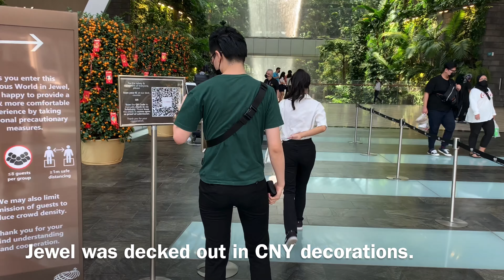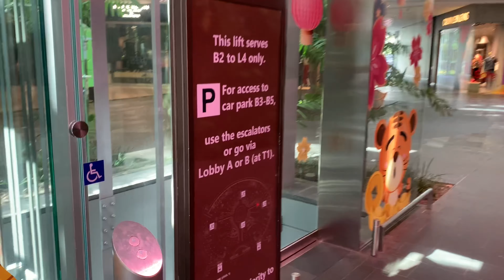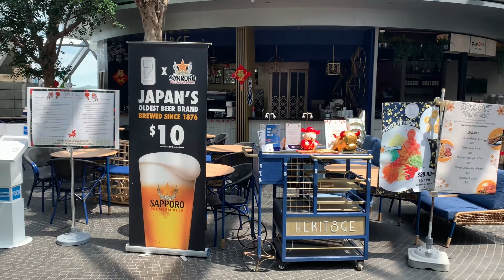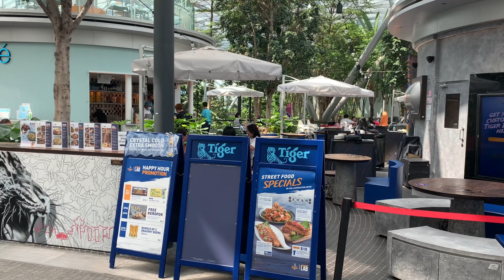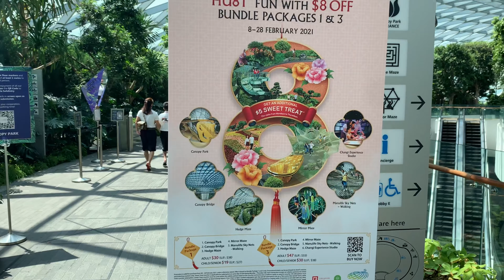Jewel Changi Airport did these during CNY! (2021) 大年初一，新耀樟宜百花齐放！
Check out the full bloom at Jewel Changi Airport Singapore on the first day of Chinese Lunar New Year 2021, on 12 February 2021.

Singapore residents and PRs who are Changi rewards members enjoy preferential rates to visit the floral displays at Jewel’s Canopy Park on Level 5. Admission is just SGD 3 or USD 2.30 per adult, child or senior if you purchase the tickets using Jewel app.